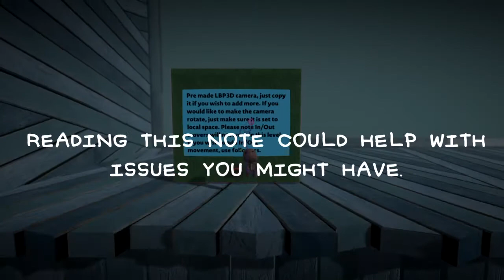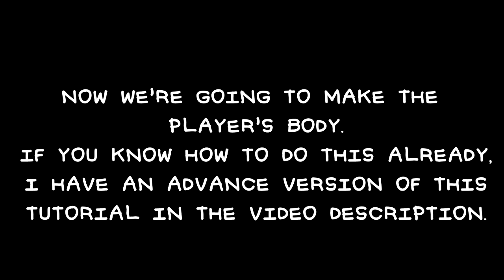LittleBigPlanet 3 | How To: Create a 3D FPS (EASY/BASIC!)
In this Tutorial, i'll be teaching you how to create a First-Person level in LBP3 PS4 Create Mode. EASY VERSION.